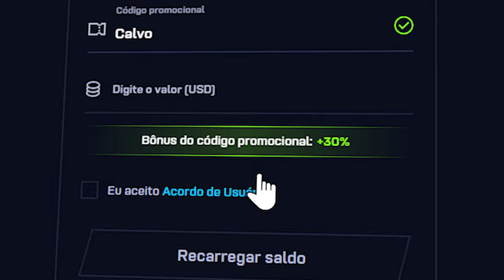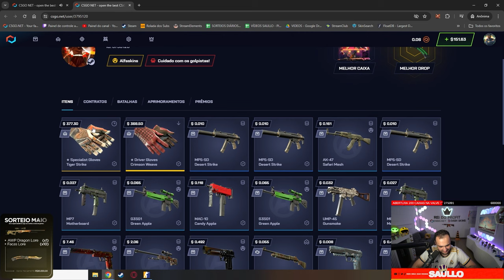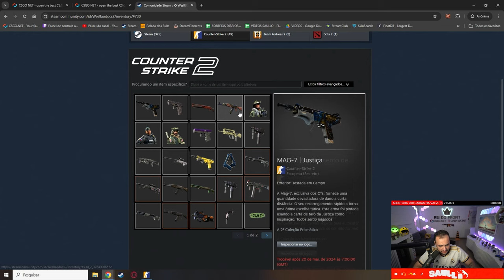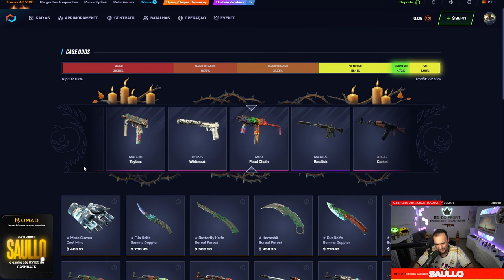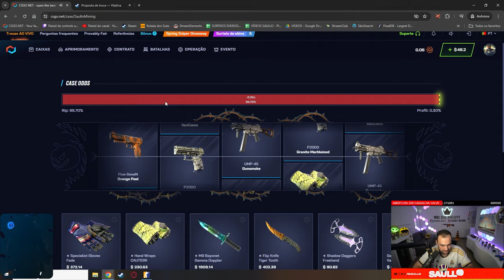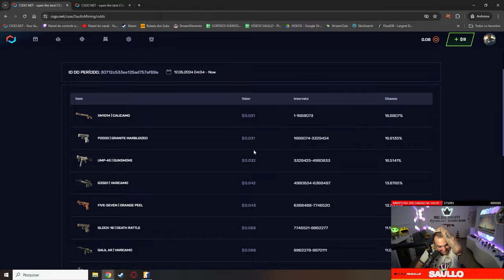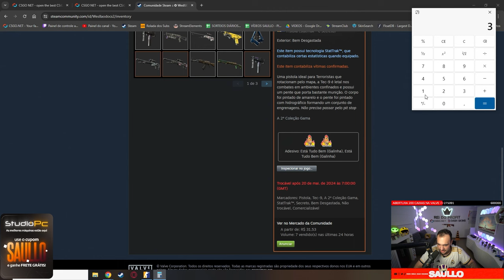Ganhei FACA e LUVA apenas com o BONUS do DEPÓSITO na conta do INSCRITO 🤑